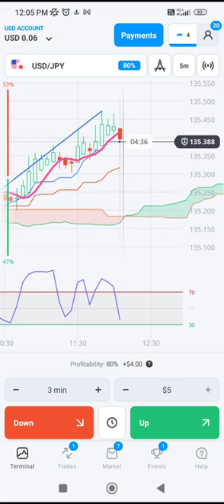USDJPY Live OlympTrade Binary Options Trading Signal For 25 minutes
A Professional Trader & Binary Option Live Signal

Binary Option Live Signal
Boss Of All Strategy
binary options trading
binary options
binary options live signals
binary options candlestick trading system 1
binary options live trading
binary option strategy 1 minute
binary options candlestick strategy
binary options price action strategy
binary options indicator tradingview
binary options 1 minute trading strategy
binary option 82
binary option 99
binary option one
binary option uk
binary option xml
binary trading 777
binary option course
binary option deposit
binary option gambling